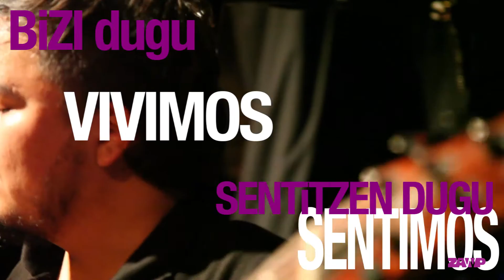Haceria Black Club: Alain Concepción [7.05.2016]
Concierto Haceria black club con Alain Concepción como artista invitado
HACERIA ARETOA (Bilbao)